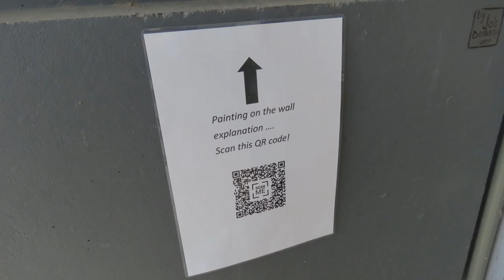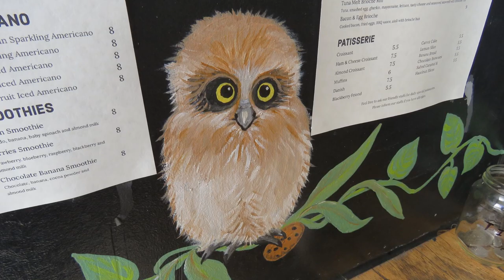Platypus Travels East (Malvern East & Ringwood East Victoria Australia)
Some Australian fauna street art I photographed from Malvern East and Ringwood East suburbs in Melbourne Victoria Australia.
Artworks by Jo's Desktop and Jimmy DVATE and REISO